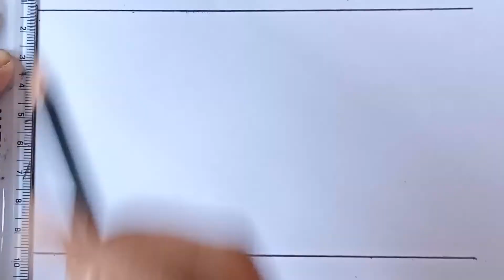How to Drow Sunset scenery with pencil